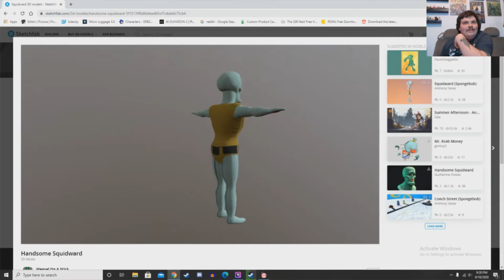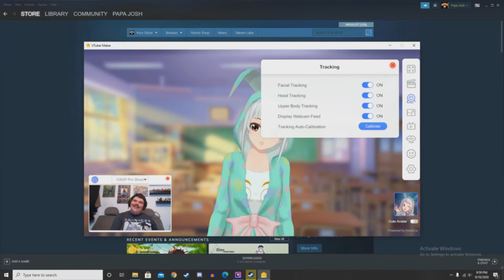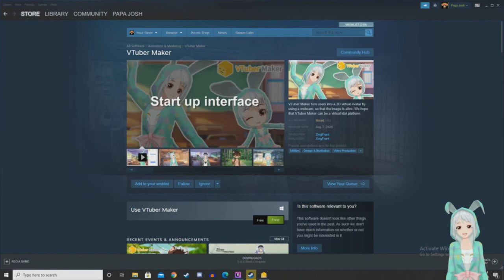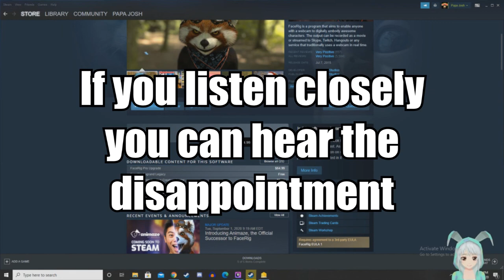Becoming a vtuber